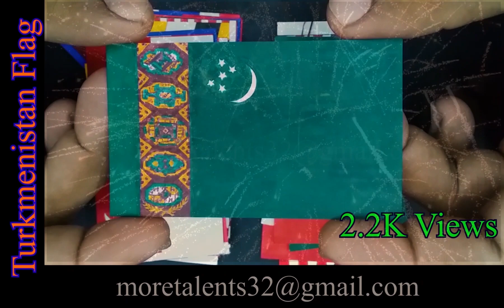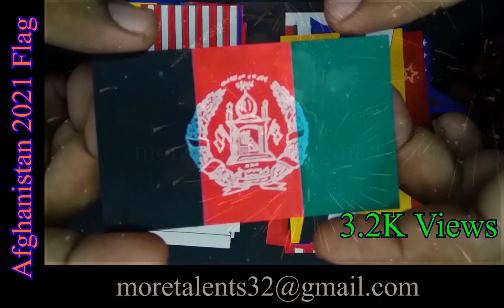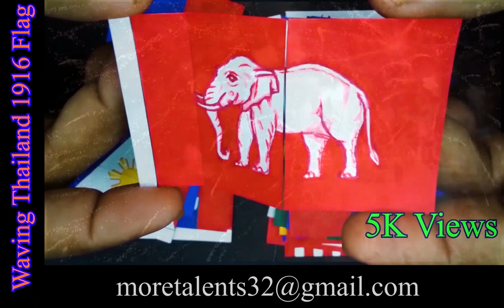My Most Popular & Hit Flags! Thank you subscribers, viewers and friends!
Flags' no: 326

This video is a thank you note video to you all subscribers, viewers and friends, Thank you for all the love and support you have shown to this channel. Special Thanks for people of Thailand (48% views), USA (6%views) & Malaysia (6% views). For Vexillology, Arts and How To Draw, Step by Step, Easy and colour color lovers. With Fun and Satisfying flags.

Flags Fluttering waving proportional Thailand Elephant Cambodia Philippines USA United States of America Laos Nazi USSR Soviet Union Kosovo Saudi Arabia Nepal Netherlands Orange Royal Turkmenistan Singapore Brunei Vietnam Mexico Aztec Malaysia Hong kong China Kuwait Myanmar Afghanistan Islamic Republic ASEAN ธงชาติไทย ທຸງຊາດລາວ ទង់ជាតិកម្ពុជា។ bendera bandila ng pilipinas नेपालको झण्डा 香港国旗 د افغانستان بیرغ پرچم افغانستان علم المملكة العربية السعودية علم الكويت cờ việt nam Bandera de México vlag van nederland флаг СССР Flagge der Nazis